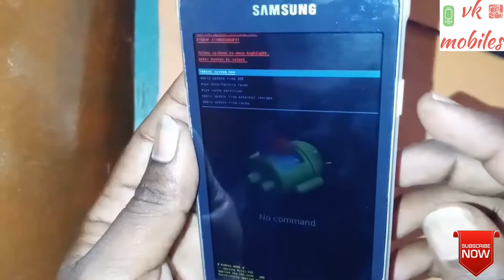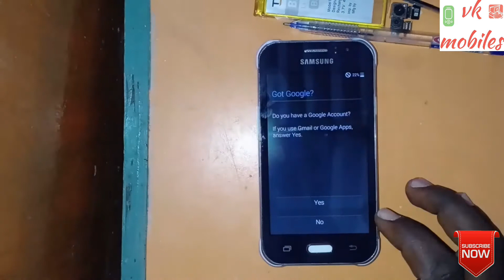Samsung j1 ace hard reset ,pattern lock, Password, Pin lock remove 100% working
samsung j1 ace hard reset,Pattern lock,Password, Pin lock remove 100% working. by vk mobiles

tamil language.

mobile tricks,combo change ,touch change,training,soldering tricks,

Technical information.

Hardware & Software கற்றுக்கொள்ள
ஒரு வாய்ப்பு.

Cell:
(Whatsapp only